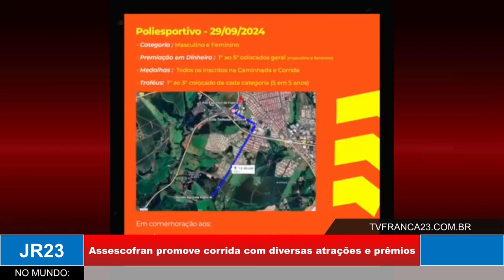Assescofran em Movimento acontece neste domingo no Poliesportivo